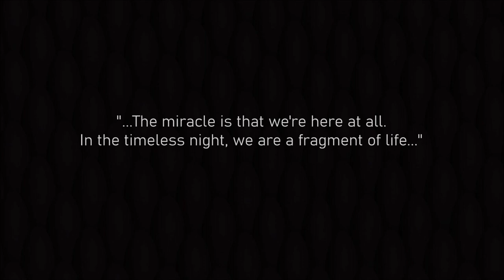"The Planet Is Alive" by Donna Summer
ᗩᖇTIᔕT:   Donna Summer
ᔕOᑎG:  "The Planet Is Alive"
YEᗩᖇ:   1987
ᗩᒪᗷᑌᗰ:  NA